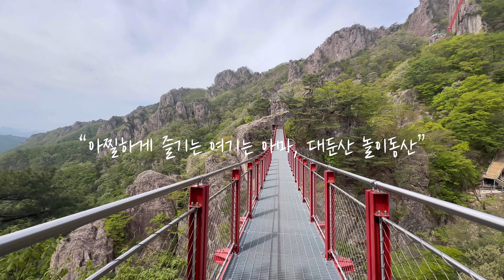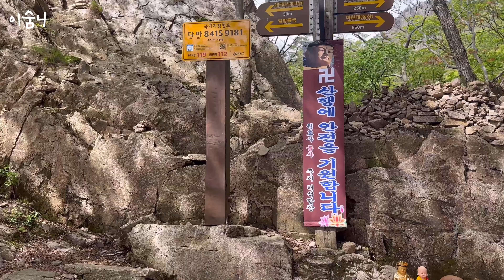숨니vlog. 나홀로 스릴만점! 대둔산 즐기기🎢 등산 | 브이로그 | 등린이 | 혼산 | 삼선계단 | 마천대 | 등산추천 | 하이킹 | 트레킹 | hiking | trekking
*4K 화질로 설정하여 보아주세요*

나의 큐에미가 첫 번째로 데려다 준 대둔산 ⛰️
어느 새 연둣빛 꼬까옷을 입었더라고요 🌿

구름다리에서 울렁울렁~ 멀미를 느끼고..?
삼선계단에서 T익스프레스를 걸어 올라가는 기분..?
이런 아찔하게 올라간 뷰는... 사랑이었습니다💚
그럼 대둔 놀이동산! 지금 영상으로 만나요 :D

오늘도 소소한 영상을 함께해 주셔서 고맙습니다🌹

⛰️ *전북 완주군 대둔산도립공원*